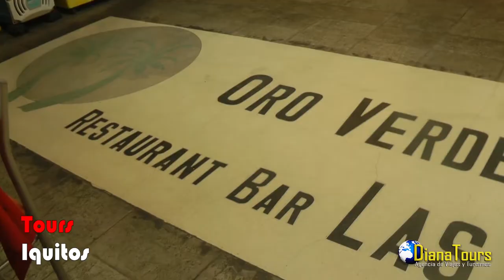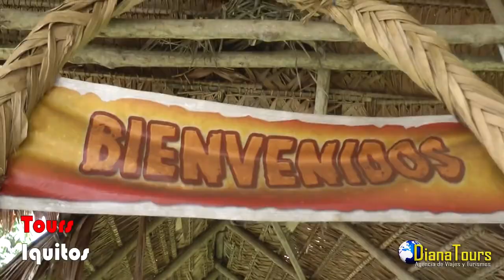Promocional Iquitos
Hotel  " Oro Verde "
Amazon Rainforest  lodge
Diana Tours